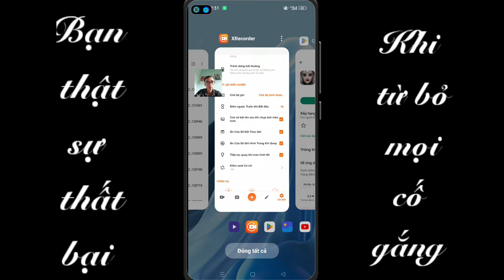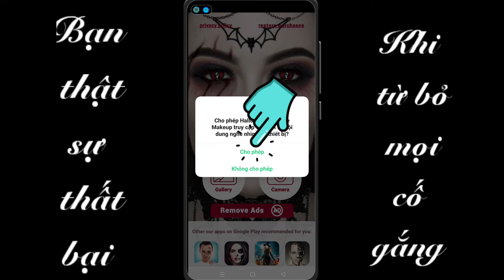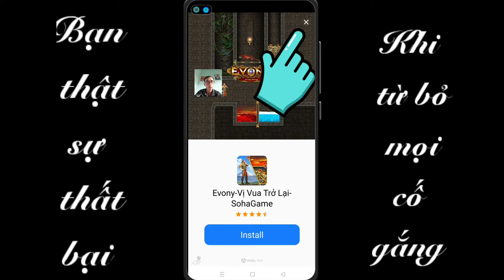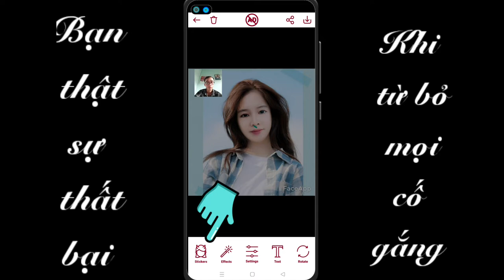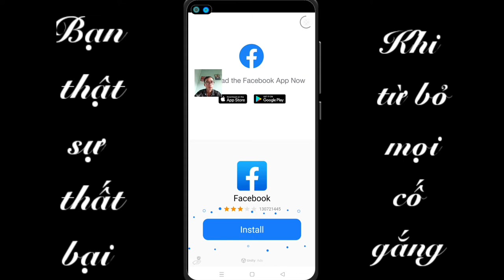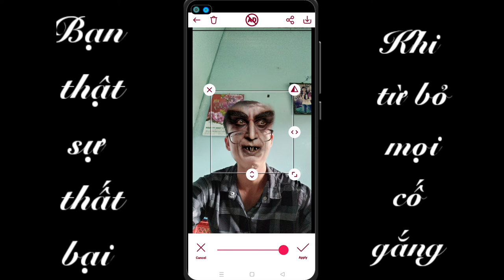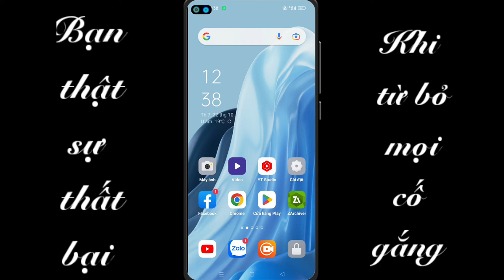Tạo khuôn mặt đáng sợ Halloween 2022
Ở video này thì mình lại tiếp tục chia sẻ cho các bạn một ứng dụng rất hay ho nha hihi...ứng dụng tạo khuôn mặt thành những gương mặt ma quái cực kì đáng sợ luôn, chúc bạn có những phút thư giản thật tuyệt vời, chúc các bạn một mùa hallowen ấm áp tràn đầy niềm vui!!!